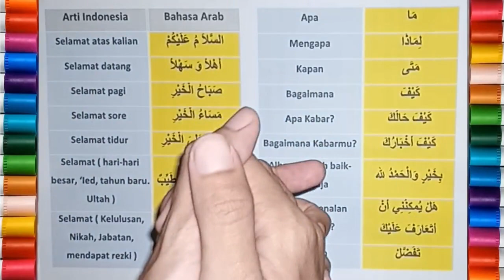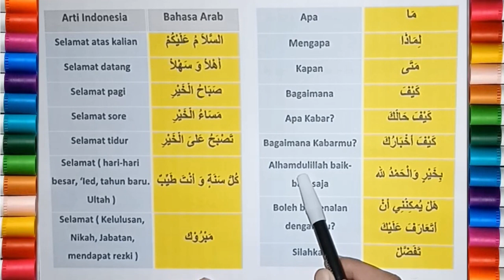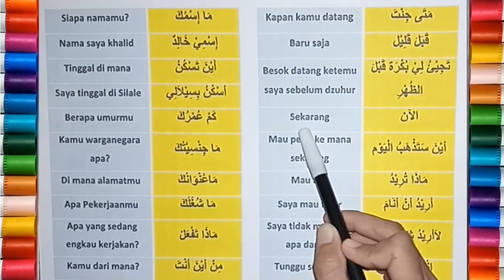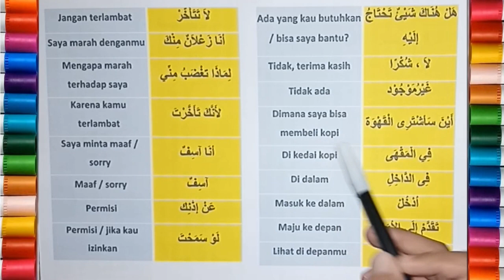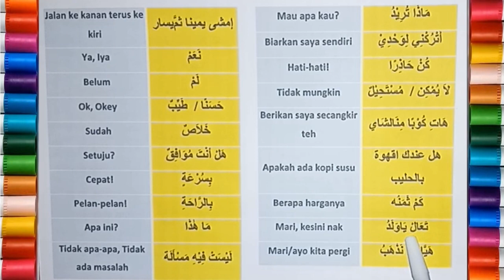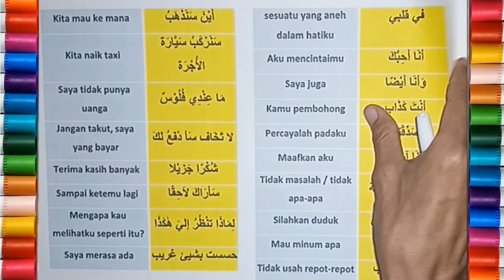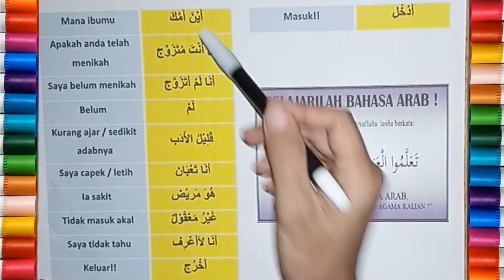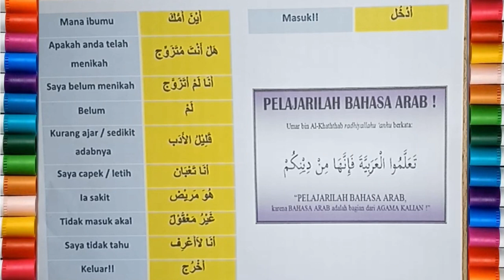KATA DAN UNGKAPAN BAHASA ARAB SEHARI - HARI YANG SERING DIGUNAKAN UNTUK PEMULA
Belajar kata bahasa arab dasar untuk pemula tema kosakata sehari - hari (mufrodat arobiyah yaumiyah). Kata dan ungkapan bahasa arab sehari - hari. Bahasa arab fushoh kata dan ungkapan bahasa arab sehari - hari. 100 kata dan ungkapan bahasa arab sehari - hari yang sering digunakan untuk para pemula.